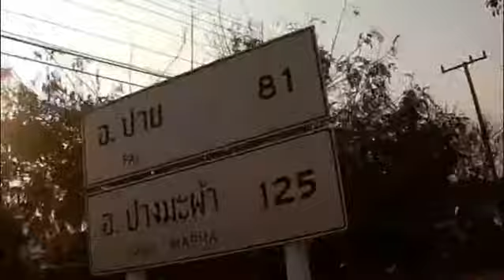Chiang to Pai Scooter Ride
This 135km drive from Chiang Mai to Pai includes a twisting road with 762 curves and beautiful scenery of the Thailand countryside.

JeffHurley.Net